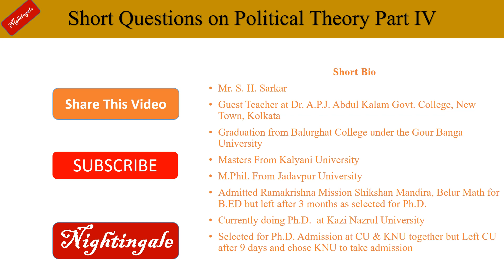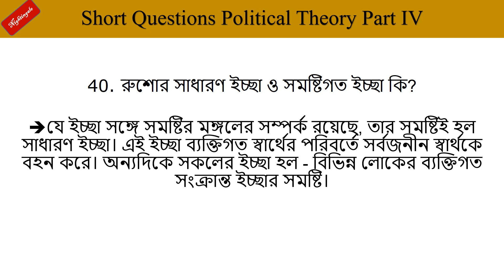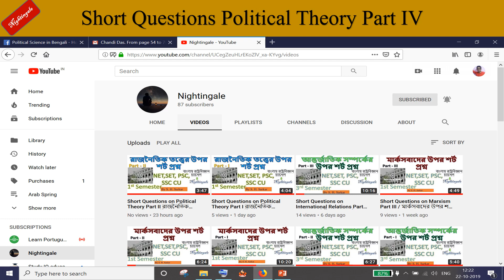Short Questions on Political Theory Part IV রাজনৈতিক তত্ত্বের উপর শর্ট প্রশ্ন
This Video on Political Theory will help to all the Students of Political Science and IR whether studying for B.A, M.A / preparing for NET, SET, SLET, SSC, PSC, CSC or even preparing for M.A., M.Phil., and Ph.D. entrance test in various universities.